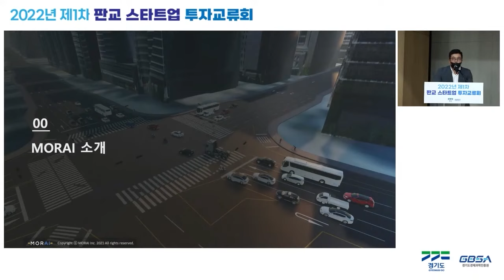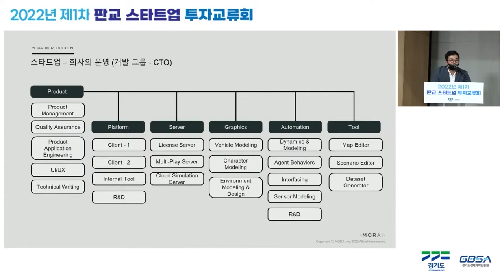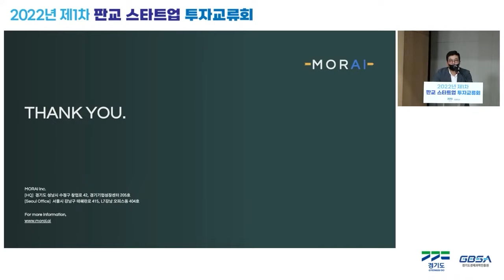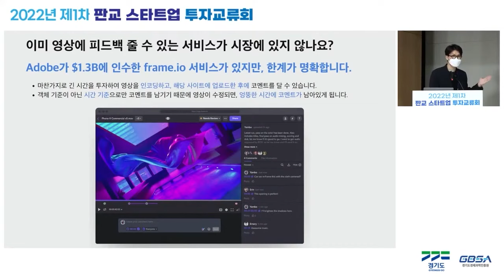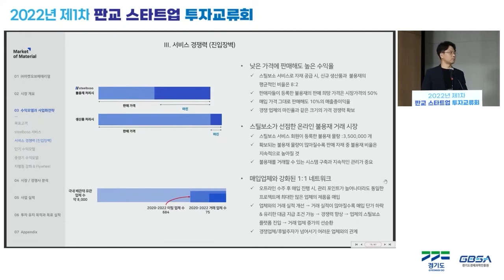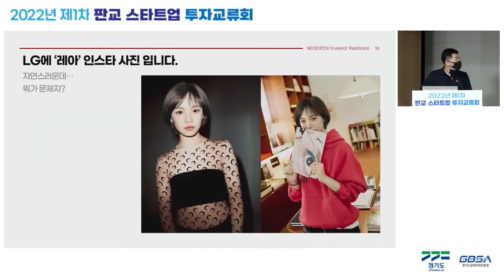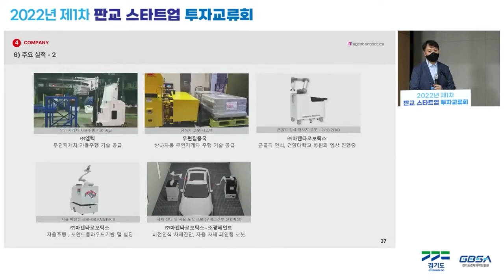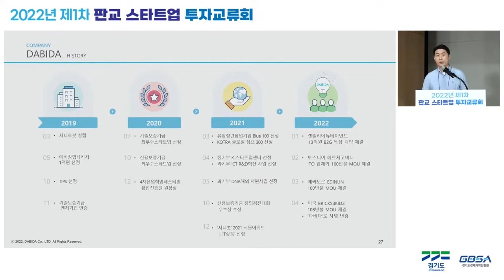2022년 제1차 판교 스타트업 투자교류회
2022년 제1차 판교 스타트업 투자교류회.

판교테크노밸리 내 우수 스타트업 10개사와 투자사 20개사가 참여하였습니다.

00:00 소개
02:23 스타트업 투자유치 전략 세미나 / ㈜모라이 정지원 대표
49:46 휴식시간
1:06:00 환영사 / 김규식 경기도 미래성장정책관
1:11:04 사진촬영
1:15:35 스타트업 IR 발표 / 브이로거 / 이태준 대표
1:33:17 스타트업 IR 발표 / 시큐리티플랫폼 / 황수익 대표
1:48:24 스타트업 IR 발표 / 마켓오브메테리얼 / 조윤기 대표
2:02:00 스타트업 IR 발표 / 네오엔터디엑스 / 권택준 대표
2:18:22 휴식시간
2:26:12 스타트업 IR 발표 / 도시공유플랫폼 / 박진석 대표
2:37:23 스타트업 IR 발표 / 마젠타로보틱스 / 권기현 대표
2:50:29 스타트업 IR 발표 / 에스엔바이오사이언스 / 박영환 대표
3:04:38 스타트업 IR 발표 / 다비다 / 이은승 대표